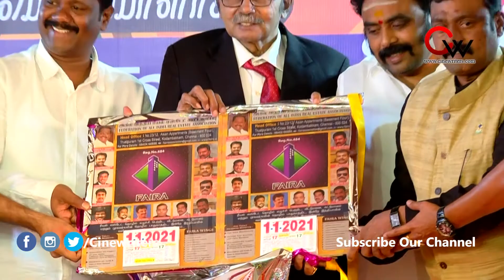அகில இந்திய ரியல் எஸ்டேட் கூட்டமைப்பின் புதிய பொறுப்பாளர்கள் பதவியேற்பு